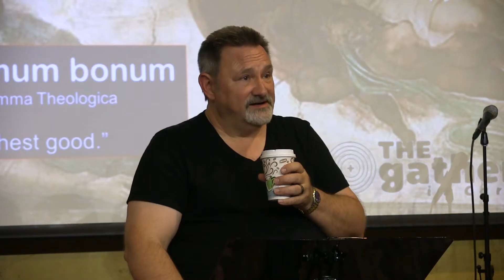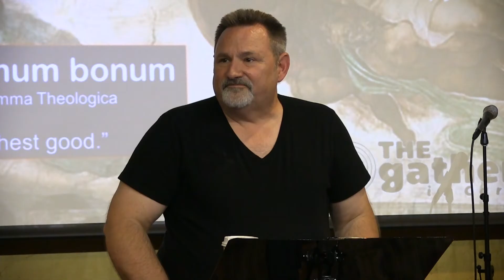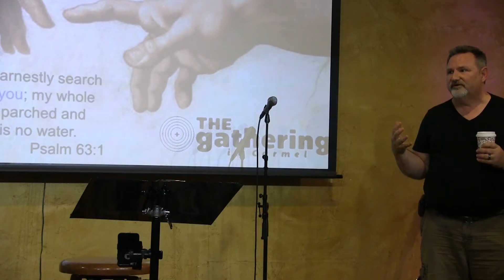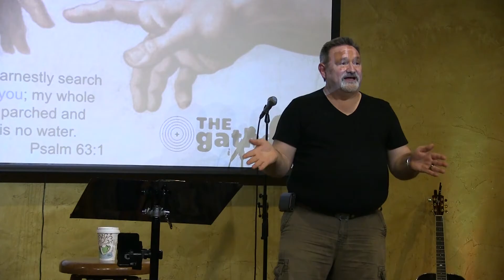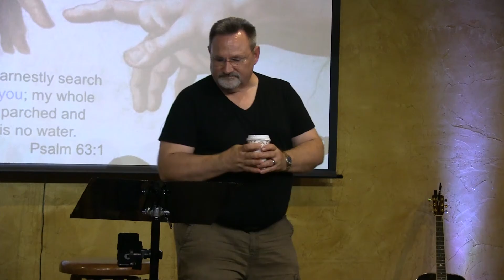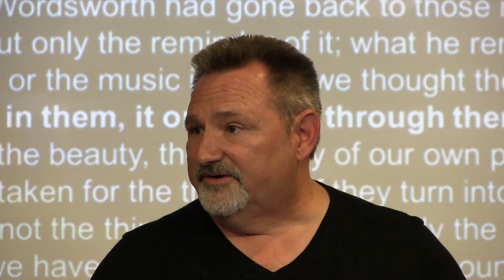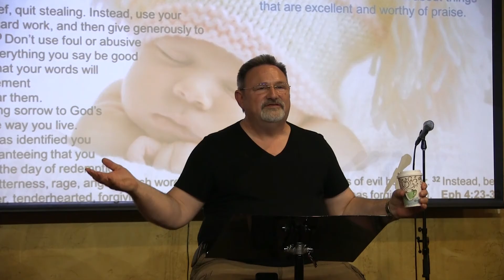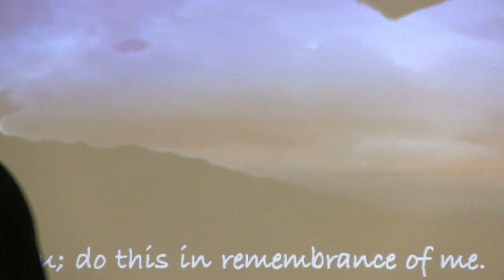The Gathering 07-30-2016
If you're walking around in life feeling like, "It should be better than this", that's because IT SHOULD BE. Sam talks about God, what we believe, and why we believe it.